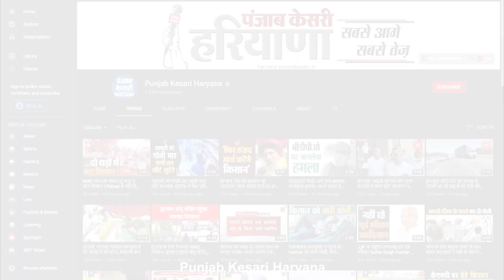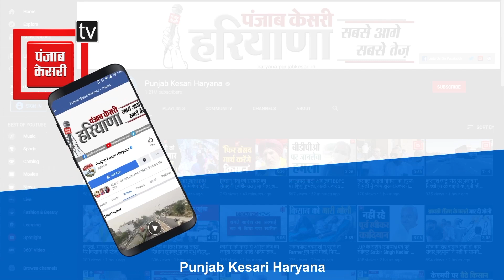पेट्रोल-डीजल के दामों को लेकर गौरव वल्लभ का मोदी सरकार पर तीखा हमला, पूछे 4 बड़े सवाल